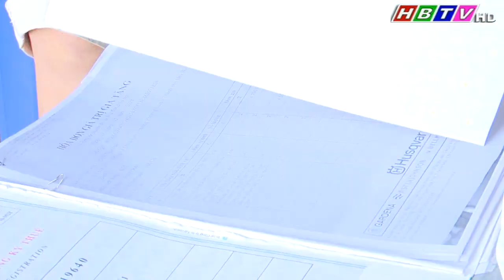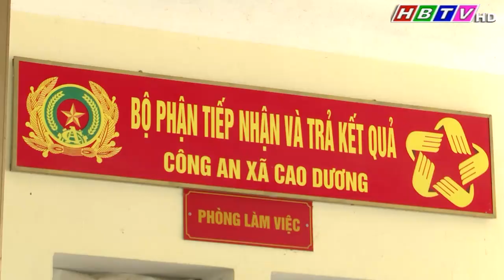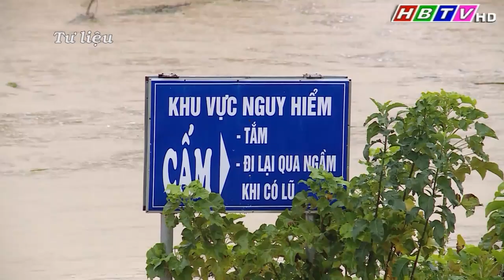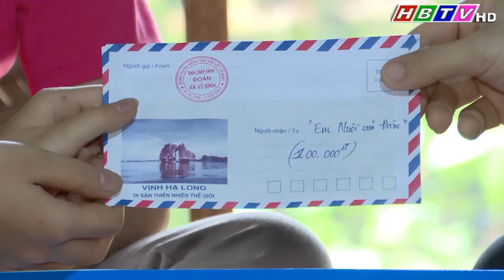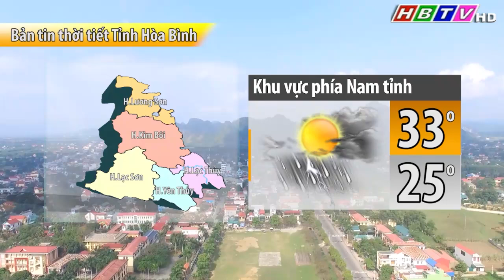Thời sự Hòa Bình trưa 8/6/2024